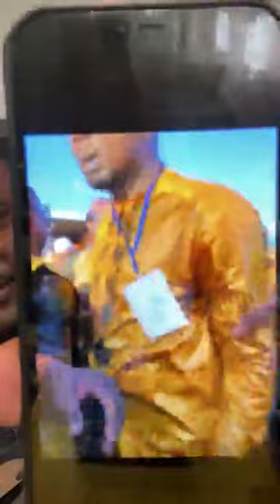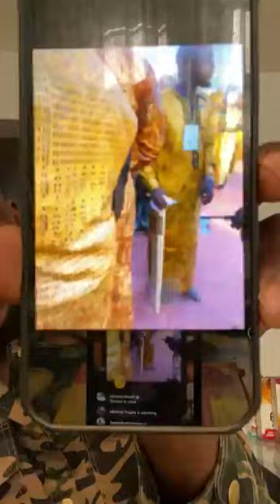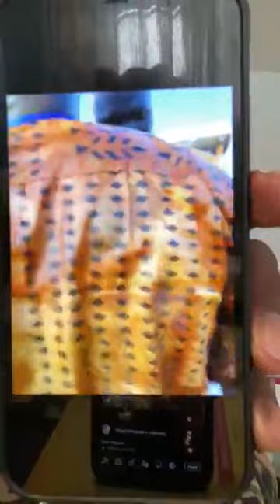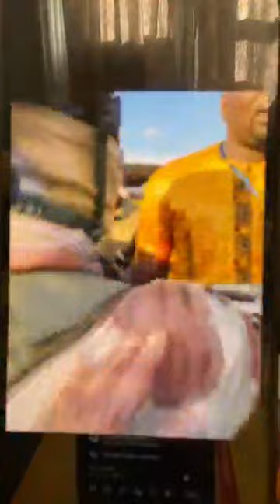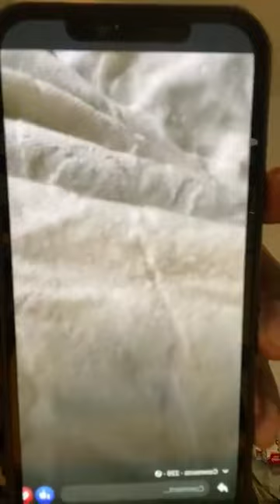DÉCRYPTAGE DE L’ACTUALITÉ AVEC ANSU DAMARO